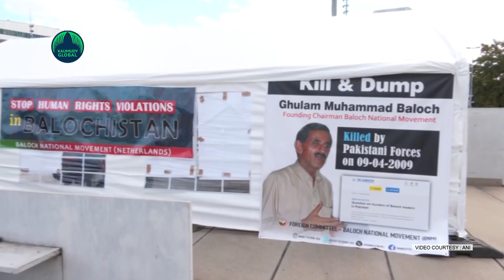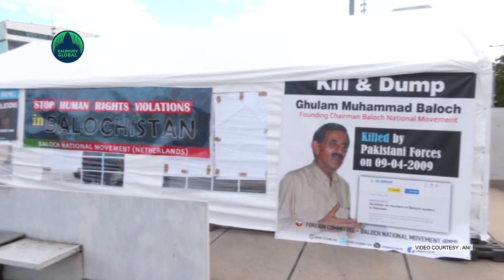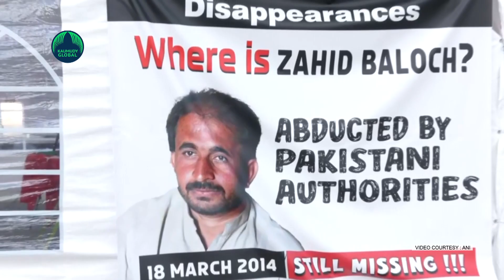Baloch National Movement organises exhibition on human rights violations in Balochistan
The Baloch National Movement organized a three-day long exhibition showcasing the history and violations of human rights in the Balochistan province of Pakistan. The exhibition is being held during the ongoing 54th Session of the UN Human Rights Council in Geneva. The organizers have put pictures of the victims who were allegedly kidnapped, tortured, and killed by Pakistan security agencies.
Jamal Baloch, Media Coordinator, Human Rights wing of Baloch National Movement said, “We have tried to highlight the ongoing human rights violations in Balochistan. The region is facing systematic and silent genocide which includes enforced disappearances, mass graves, and shelling through helicopters”.
He added, “There are other issues also like poverty, hunger and lack of drinking water which we have highlighted in this exhibition. We just want to make people aware about the happenings in Balochistan”.
Dr. Naseem Baloch, Chairman of Baloch National Movement told ANI, “We have highlighted the atrocities being carried out by the Pakistan Army in Balochistan. We have displayed the pictures of those forcibly abducted and killed by the Pakistan Army including our party’s founding Chairman Ghulam Mohammad Baloch”.
He added, “We have also displayed about the history of Balochistan and how the Pakistan Army targeted and killed Nawab Akbar Khan Bugti in a bombing. As the UN Human Rights Session is ongoing we want to highlight our issues to the visitors”.
Niaz Baloch, a Member of the BNM foreign affairs committee said, “The kind of atrocities the Baloch have been facing are not been covered by international media due to having no access to them. International NGOs are also not allowed inside Balochistan. So, through this exhibition, we would like to reach out to the international community. There are posters which showcase a lot about the things happening in Balochistan”.
A large number of Baloch people have migrated to Europe and other countries due to threats and atrocities by the Pakistan Army.
They are now raising their voice at the UN and various other international forums to get justice.